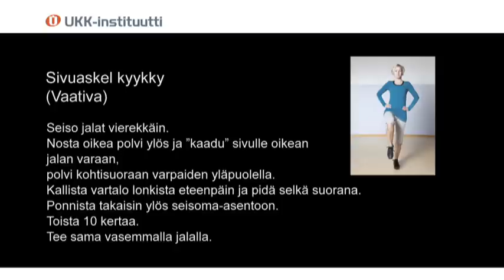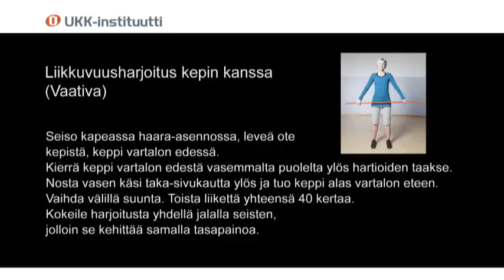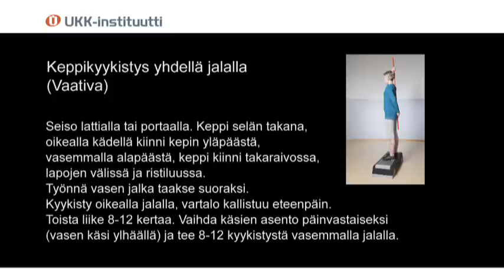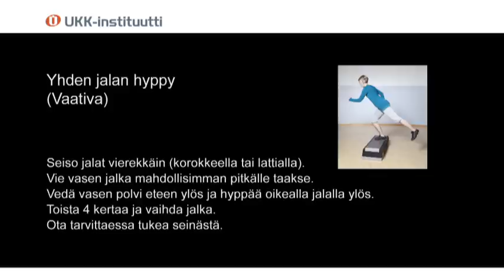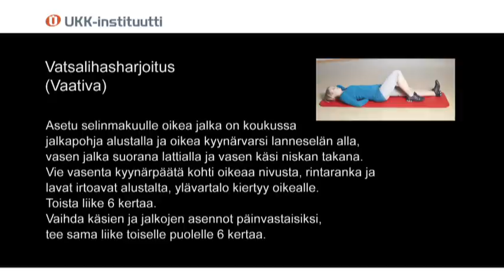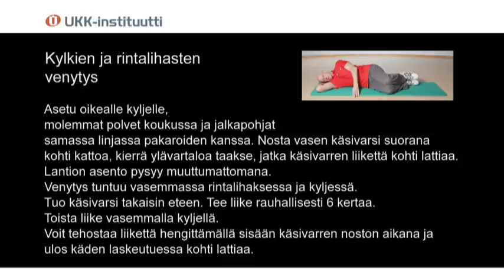Lihaskuntoharjoitteita, vaativa taso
Tuki- ja liikuntaelimistöä kehittäviä harjoitusliikkeitä. Tähän harjoituskokonaisuuteen kuuluu seitsemän vaativaa liikettä. Harjoituskokonaisuus kestää noin 12–14 minuuttia.

Voit aloittaa harjoittelun myös vähemmällä liikemäärällä, esim. 3–5 liikkeellä.

Alussa on tärkeää opetella liikkeiden oikea suoritustekniikka, sen jälkeen voit lisätä toistojen määrää.

Liikkeet liittyvät Tule-KUNTOMITTA-testistöön, joka on kehitetty mittaamaan tuki- ja liikuntaelimistön kuntoa eli tule-kuntoa.